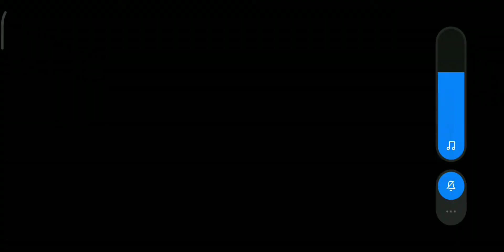Red Streak - #213 - 2nd Place - Holeshot ft Cmdr.Nova - Beach Buggy Racing 2